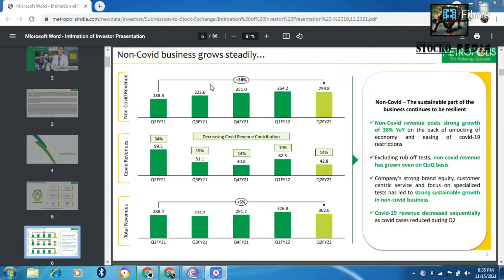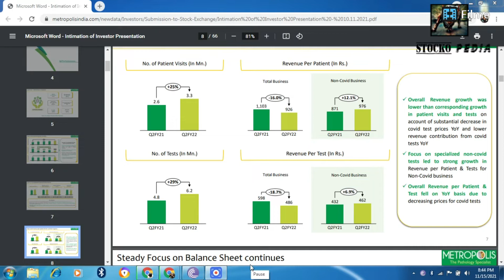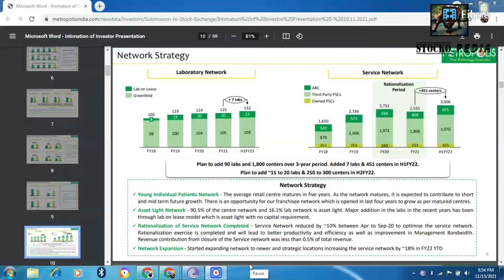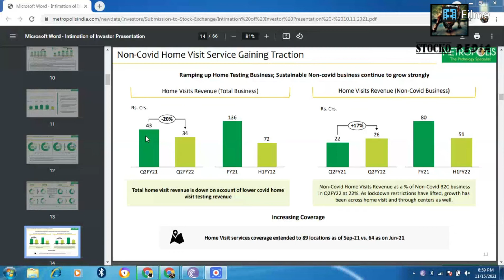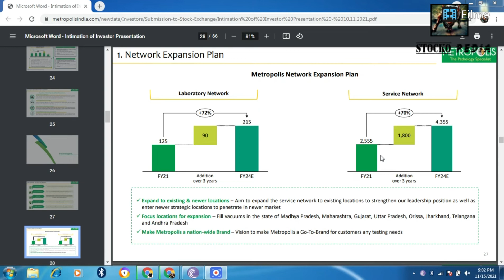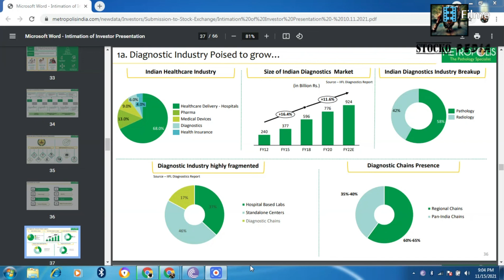METROPOLIS HEALTHCARE SHARE FUNDAMENTAL ANALYSIS🟣🔥🟣METROPOLIS HEALTHCARE SHARE LATEST NEWS🔥FUTURE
METROPOLIS HEALTHCARE SHARE FUNDAMENTAL ANALYSIS
METROPOLISH SHARE FUTURE PLAN
FUTURE GROWTH METROPOLISH HEALTHCARE